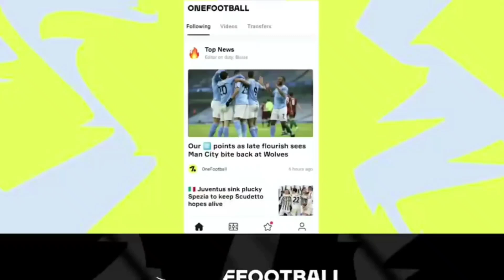Friend match വന്നിട്ടുണ്ട്👍🏽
i used Haaland and Nunez as My strikers

pes,
pes fails,
iconic box draw,
free iconic,
winning,
meme,
iconic trick,
how to win,
rank push,
funny iconic box draw,
efootball 2022,
efootball gameplay.
online,